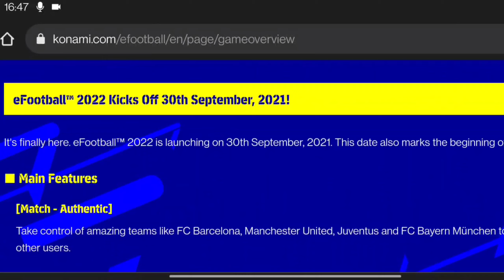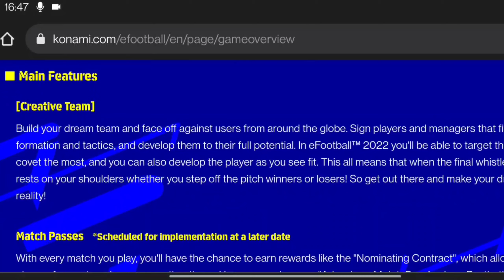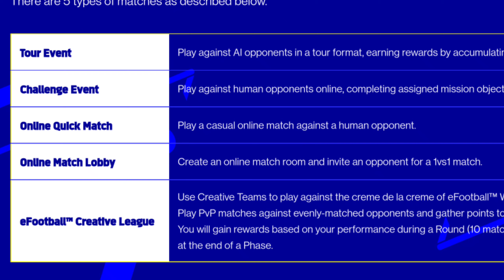NEW FEATURES AND CARD 🔥 ICONIC MESSI REPLACEMENT 😭 | EFOOTBALL PES 2022 MOBILE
VIDEO ABOUT

New Features And Cards • Messi Replacement | Efootball Pes 2022 Mobile